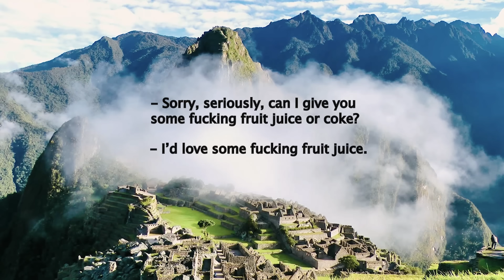Orbán Viktor harca a brüsszeli poháralátéttel és az '54-ben elvesztett vb döntő emlékével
00:00 Bevezetés
01:20 Az álújságíró szuszogása
08:20 Harc a brüsszeli poháralátéttel